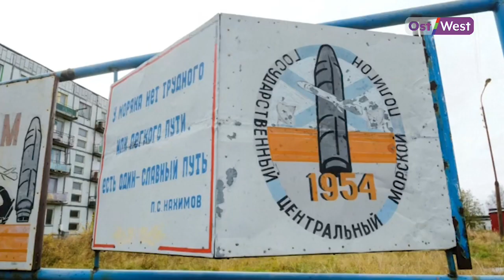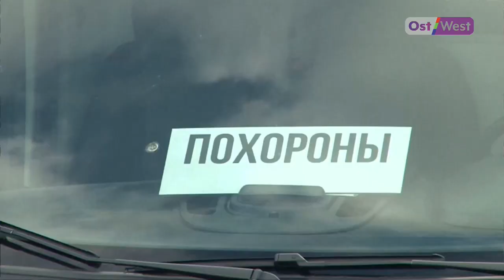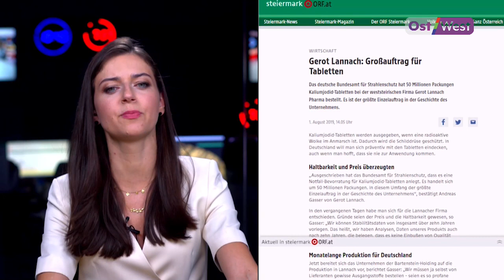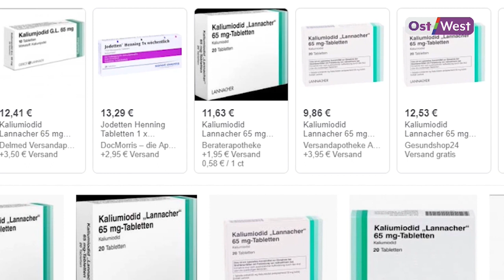Германия опасается радиации? Зачем страна покупает рекордную партию йода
Германия покупает рекордную партию йода — по разным оценкам, от 200 миллионов таблеток до одного миллиарда. Некоторые немецкие СМИ напоминают об аварии на военном полигоне рядом с Северодвинском. Рассказываем, зачем же Германия скупает йод